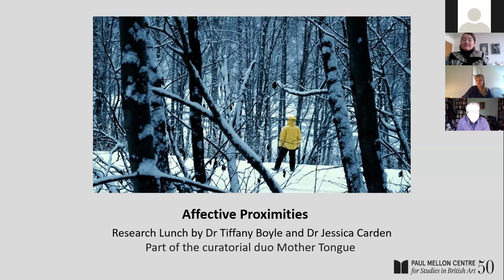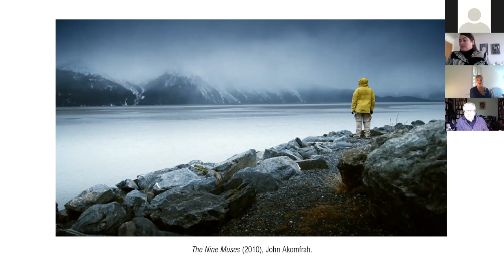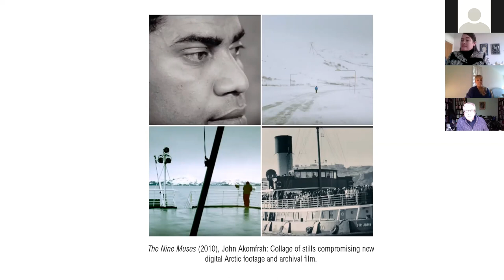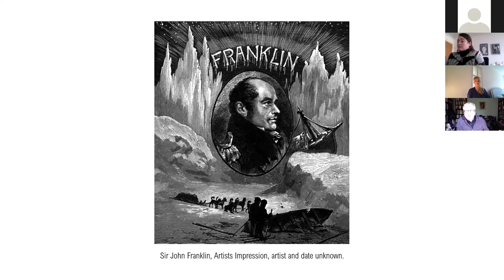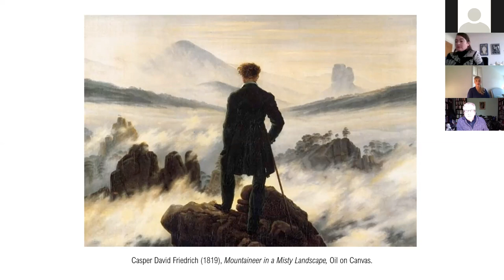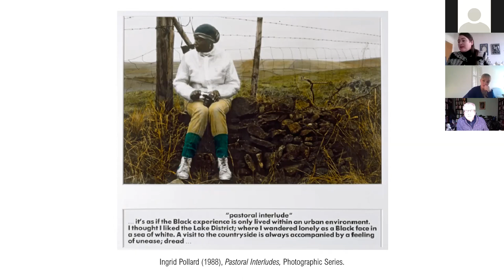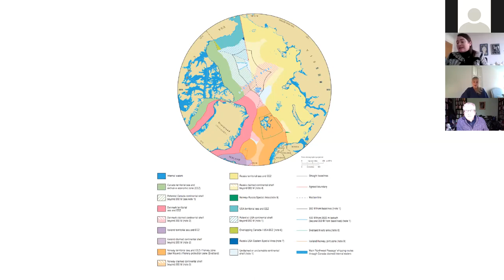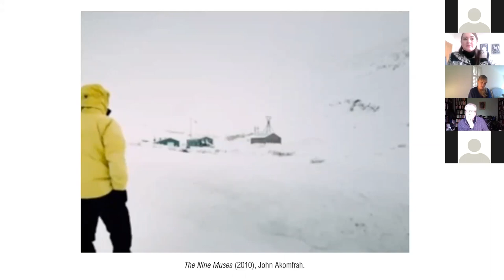British Art and Natural Forces: Affective Proximities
In his volume Against the Anthropocene, art historian T. J. Demos states 'environmental matters of concern are inextricable from social, political and economic forces’ describing the ways in which ‘environmental stresses can be both a driver and consequence of injustice and inequality – including poverty, racism, and neocolonial violence'. At a critical moment for global futures, our presentation will explore the interrelation of climate and racial injustices through a visual analysis of Black British artist John Akomfrah’s 2010 cine-essay The Nine Muses and its renewed significance in light of current global crises. Our close reading will be contextualised against Akomfrah’s earlier works produced on the Scottish islands, and with that of his peers, particularly Isaac Julien’s True North and Ingrid Pollard’s seminal series Pastoral Interludes.

Set in the Arctic, at the site of the 1989 Exxon oil disaster, The Nine Muses explores the histories of mass migration of the African diaspora to post-war Britain, creating a visual testament to the experience of migrant labourers across the industrial landscapes of England. Repurposing historical state footage from the BBC archives, Akomfrah creates a filmic montage by splicing it with newly shot film from Alaska. Akomfrah transforms the Arctic, subverting its traditional representation as a literal and symbolic white space, creating ‘an expedition about putting a black presence in all the ‘whiteness’ of the landscape’.

The Arctic undertakes two functions within The Nine Muses; firstly, it is a symbolic space describing whiteness, imbued with associations of sublimity and purity which can be traced to romantic aesthetics produced alongside British imperial exploration. Arctic imagery was a Victorian-era spectacle: panoramas were produced for exhibit while expedition voyages often featured crew members and artists whose depictions captured the British public imagination. Akomfrah employs these motifs to describe the experiences of migrants on arrival to the UK – the coldness, loneliness and hostile environment. Secondly, the Arctic represents a space of dispossession; from flag-waving races to the pole to current neo-colonial collusions for ownership, indigenous peoples and the global south are dispossessed of the territory and its agency for global futures. The Nine Muses reclaims the Arctic and offers a unique opportunity to think about the interrelation of race, landscape, and climate within the context of the slow violence of climate change, the rapid pathogens of Covid-19 and the continuing racial injustice towards black bodies.

Dr Jessica Carden is part of the curatorial duo Mother Tongue along with Dr Tiffany Boyle, which was formed in 2009. Together, they have collaboratively produced exhibitions, film programmes, discursive events and texts, most recently the 2019/2020 exhibition Transparency: Alberta Whittle and Hardeep Pandhal at Edinburgh Printmakers. Their research-led projects explore representation, migration, post-colonialism and diversity in the arts, having worked with organisations including the National Galleries of Scotland, Stills Gallery, Art Fund, MAP magazine, Glasgow International, GoMA Glasgow, British Council and the Hauser & Wirth Institute NY. Tiffany is based at the Glasgow School of Art and Jessica at King’s College London.

Dr Tiffany Boyle is part of the curatorial duo Mother Tongue along with Dr Jessica Carden, which was formed in 2009. Together, they have collaboratively produced exhibitions, film programmes, discursive events and texts, most recently the 2019/2020 exhibition Transparency: Alberta Whittle and Hardeep Pandhal at Edinburgh Printmakers. Their research-led projects explore representation, migration, post-colonialism and diversity in the arts, having worked with organisations including the National Galleries of Scotland, Stills Gallery, Art Fund, MAP magazine, Glasgow International, GoMA Glasgow, British Council and the Hauser & Wirth Institute NY. Tiffany is based at the Glasgow School of Art and Jessica at King’s College London.